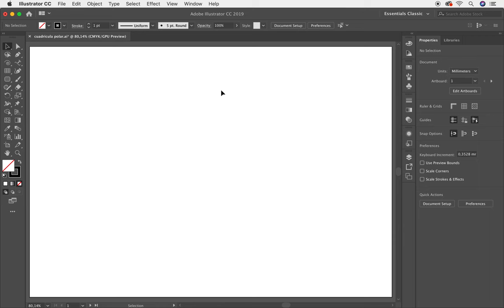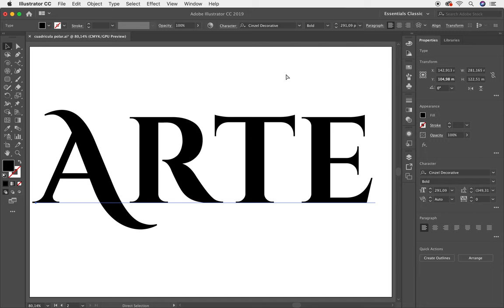✅✅✅Curso Completo de Adobe Illustrator CC Herramientas Cuadrícula Polar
Curso Completo de Adobe Illustrator CC Herramientas Cuadrícula Polar. Aprende más de esta poderosa herramienta llamada Cuadrícula Polar, conoce todas las posibilidades para trabajar la herramienta Cuadrícula Polar que tiene Adobe Illustrator. En esta lección te explico con detenimiento como trabajar con Cuadrícula Polar en Adobe Illustrator
Te invito a tomar este curso totalmente gratis. Este curso que trata sobre todas las herramientas de Adobe Illustrator te servirá muchísimo para tu crecimiento profesional. En esta lección te enseñaré a trabajar con la Herramienta Cuadrícula Polar

En esta lección te enseñaré a trabajar con la Herramienta de Cuadrícula polar

HerramientaCuadrícula PolarIllustrator